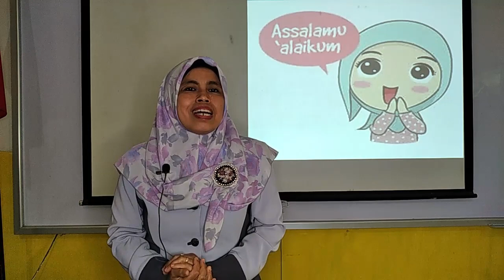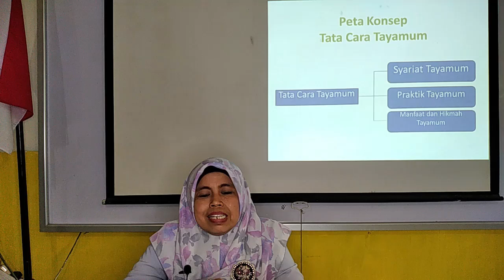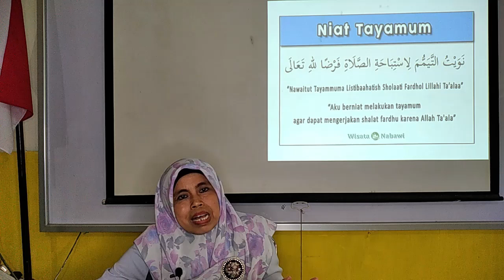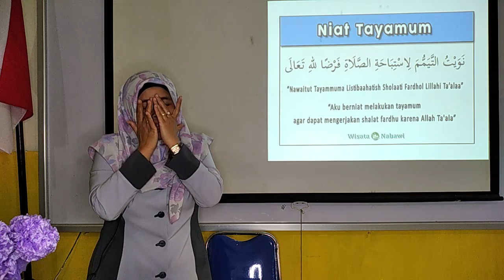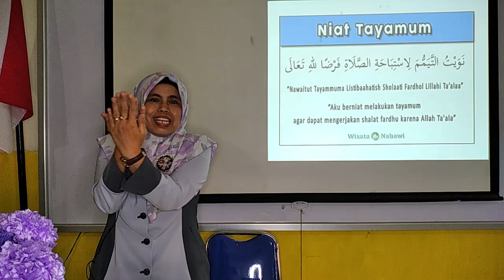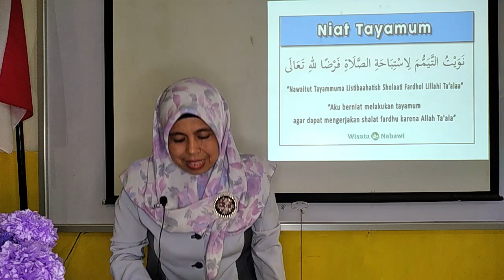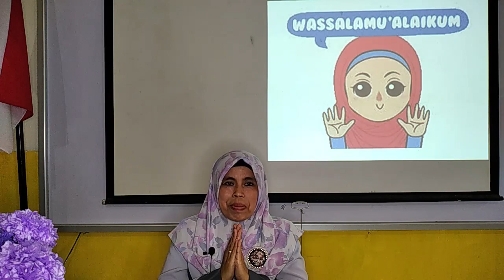BelajarbersamaSUKMA: Kelas 1 MI Islamiyah | Tematik | Praktik Tayamum